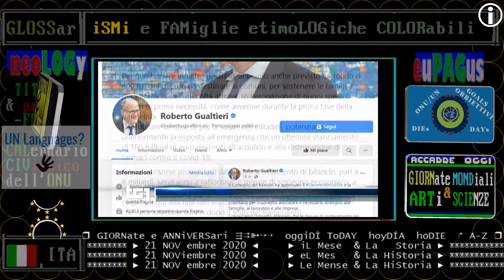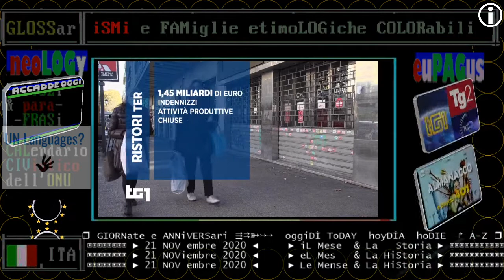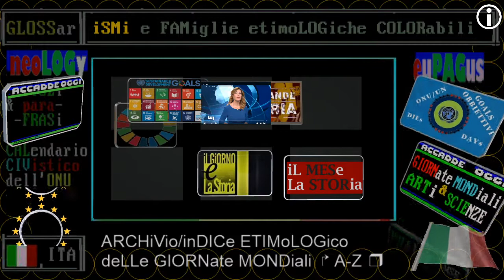prima notizia TG1 giorno 21 nov 2020: decreto ristori-ter approvato dal governo nella notte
▬▬▬▬▬▬▬▬▬▬▬ஜ۩۞۩ஜ▬▬▬▬▬▬▬▬▬▬▬▬▬▬
❒ GIORNate e ANNiVERSari ⇶⇉➳↣⇢  oggiDÌ ToDAY  hoyDÍA  hoDIE  ↱ A-Z ❒
▣▣▣▣▣▣▣▣ ► 21 NOV embre 2020 ◄     ► iL Mese  & La   Storia ► ▣▣▣▣▣▣▣▣▣▣▣▣
▣▣▣▣▣▣▣▣ ► 21 NOViembre 2020 ◄     ► eL Mes   & La HiStoria ► ▣▣▣▣▣▣▣▣▣▣▣▣
▣▣▣▣▣▣▣▣ ► 21 NOV embre 2020 ◄     ► Le Mense & La HiStoria ► ▣▣▣▣▣▣▣▣▣▣▣▣

»ITALIA - SOSPESO
»MONDO  - SOSPESO

(oggi)
TITOLi TG1+TG2+TG3 21 NOVembre 2020 sabato, prima notizia del giorno

prima notizia TG1 giorno sabato 21 nov 2020: decreto ristori-ter  approvato dal governo nella notte
(base settimanale in ITALIA)
/contagi /tamponi /positivi
20 NOV 2020 +37.242  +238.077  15,6% / VenerDì
19 NOV 2020 +36.176  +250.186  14,5% / GioveDì
18 NOV 2020 +34.282  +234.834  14,6% / MercoleDì
17 NOV 2020 +32.191  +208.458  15,4% / MarteDì
16 NOV 2020 +27.354  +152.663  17,9% / LuneDì
15 NOV 2020 +33.979  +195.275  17,4% / Domenica

== GIORNate e anniVERSari MONDiali e NAZionali di OGGiDì ==

:italiano: Giornata mondiale deLLa Televisione
:interlingua: Die Mundial deL Television
:spagnolo: Día Mundial de La Televisión
:portoghese: Dia Mundial da Televisão
:francese: Journée mondiale de La télévision
:inglese: World Television Day
:tedesco: Weltfernsehtag

TG1 per il 21 NOVembre 2020 Italia: Festa nazionale dell'albero

17 NOVEMBRE 2020 - GIORNATA INTERNAZIONALE DEGLI STUDENTI
18 NOVEMBRE 2020 - EUROPEAN ANTIBIOTIC AWARENESS DAY 2020
19 NOVEMBRE 2020 - WORLD PHILOSOPHY DAY
20 NOVEMBRE 2020 - WORLD CHILDREN'S DAY
21 NOVEMBRE 2020 - GIORNATA NAZIONALE DEGLI ALBERI
Si celebra oggi la Giornata nazionale
italiana degli alberi, istituita dal
Ministero dell'ambiente e della tutela
del territorio e del mare con l'art. 1
della Legge 14 gennaio 2013, n. 10. Lo
scopo dell'iniziativa è promuovere la
tutela dell'ambiente, la riduzione
dell'inquinamento e la valorizzazione
degli alberi. La ricorrenza si affian-
ca alla festa dell'albero organizzata
da Legambiente.

== INDICI ==

==  daL TELEVIDEO 21/11/2020 pag.103 ore 16:00 ==

E'EMERGENZA POSTI LETTO NEGLI OSPEDALI
L'allarme dei medici internisti
Speranza:"Non è ancora liberi tutti"
Abruzzo" rosso",3 regioni in bilico

CORONAVIRUS, VIA LIBERA A DECRETO TER
CdM approva scostamento conti per 8 mld
Bonus e sgravi fiscali per 1,95 mld

MALTEMPO, NUBIFRAGIO NEL CROTONESE
Sindaco: "danni enormi, non uscite"

POMPEI RESTITUISCE DUE CORPI INTATTI
Un uomo di rango e il suo schiavo

OGGI IN CAMPO JUVE,ATALANTA E LAZIO
Zanardi stabile,trasferito a Padova